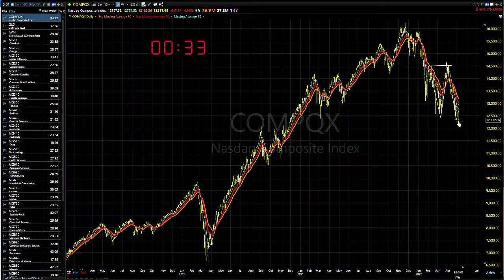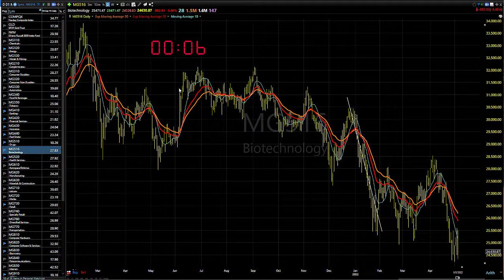05/06/22 Dave Landry's Market In A Minute-Liquidation Market-Not A Good Thing! (Due Implied)